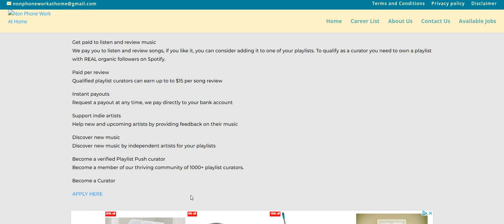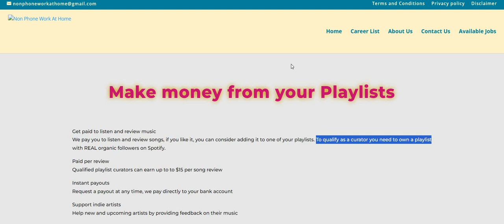No Interview No Experience! No Resume! No Assessments Get Paid To Listen To Music Up To $15 Per Song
No Interview No Experience! No Resume! No Assessments Get Paid To Listen To Music Up To $15 Per Song| I am discussing the company Playlist Push. You can get paid up to $15 to listen to music ( per song) Anyone can do this. Please remember to do your own research.